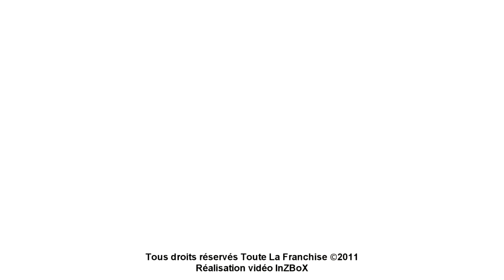Chantal DAILY, Directrice développement LA CROISSANTERIE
TOUTE LA FRANCHISE a interviewé Chantal DAILY, Directrice du développement de l'enseigne LA CROISSANTERIE lors du salon de la création d'entreprise en franchise de Marseille en novembre dernier. Vidéo TOUTE LA FRANCHISE ©